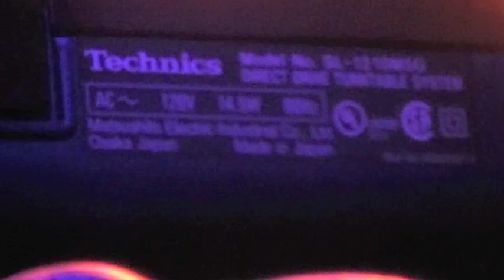GUYVER NEW YORK TRIP / Chapter 3 : SOUL /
You're talkin about money
  I'm talkin about the soul